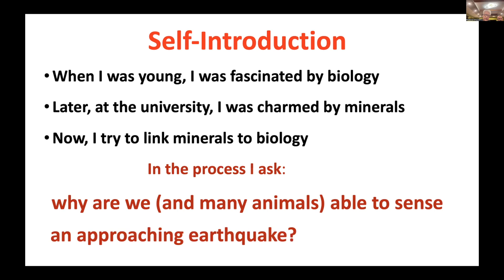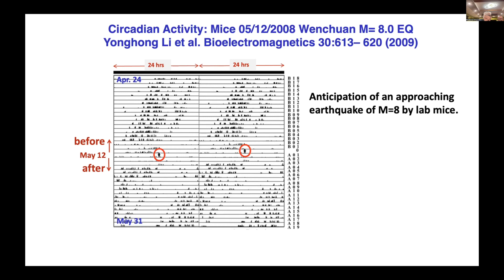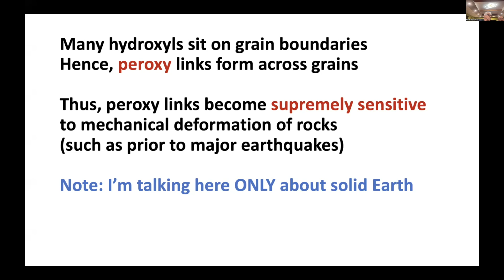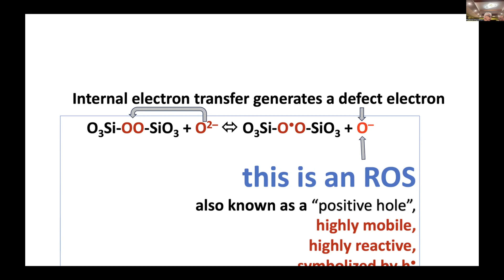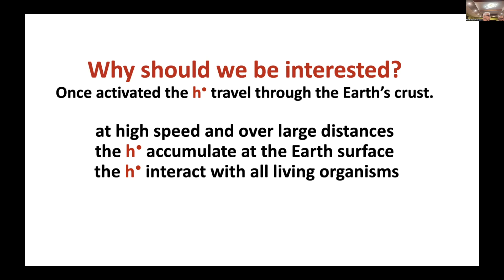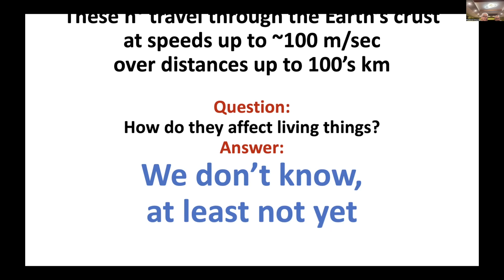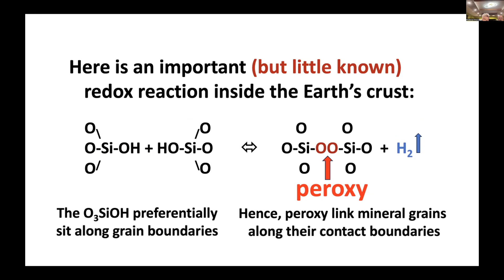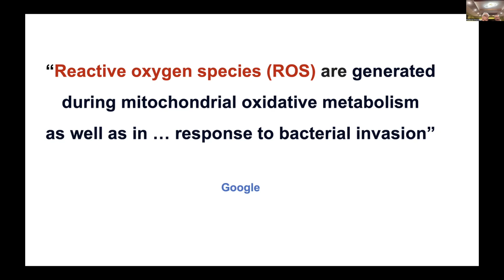Pre-Earthquake Restlessnes, by Dr F. Freund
EVALRI Depression Symposium, November 4th, 2023
Friedemann Freund, PhD, is a Senior Scientist at NASA Ames Research Center in California, USA.

Understanding pre-Earthquake Restlessness in Humans and Animals